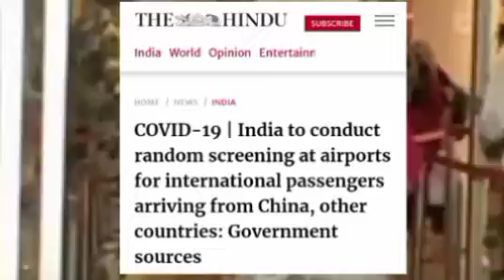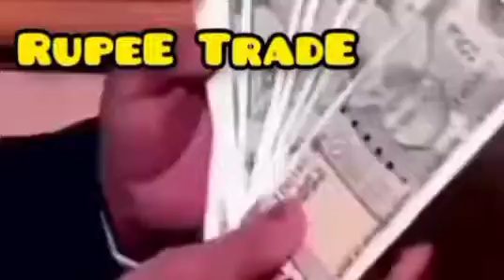COVID 19 || India take the new steps for the Serge in Covid 19 positive cases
COVID was back at the centre of India’s health and political map on December 21 with the government advising people to get vaccinated and mask up, and saying random sample testing will be conducted at airports for passengers arriving from China and other countries.

As a political storm brewed with Health Minister Mansukh Mandaviya writing to Congress leader Rahul Gandhi to consider suspending the Bharat Jodo Yatra and the party reacting with anger, three cases of the Omicron subvariant BF.7, apparently the strain driving China’s current surge of COVID cases, were detected.